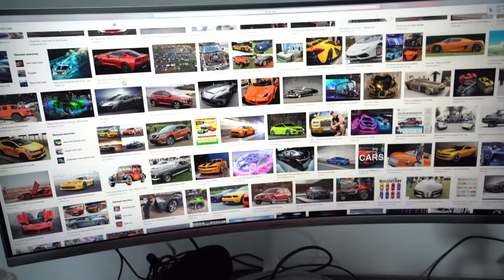I Gave My Mom a Tesla!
Today Im surprising my mom with her dream car!
So happy that my mom liked the car, Thankyou to everyone for making it possible for me to surprise my mom with this car!